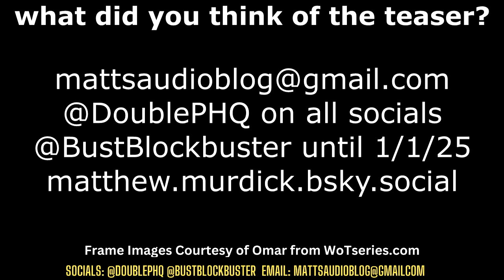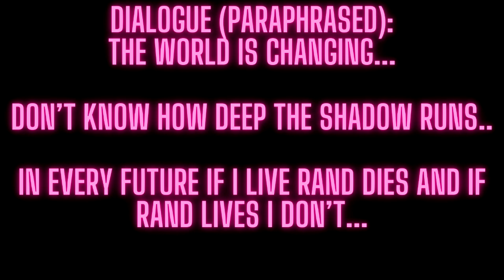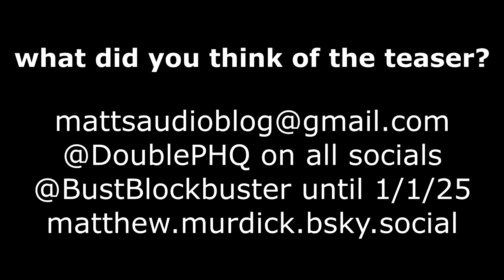The Wheel Of Time Season 3 Teaser! Spoiler Free Breakdown Explained Bustin' Blockbuster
Lanfear! Rand! Lanfear! Moiraine! Lanfear! Mat! Lanfear! Elayne! Lanfear! Moghedien! Lanfear!

Matt guides you through the Wheel of Time Season 3 teaser, this edition for Television only viewers/listeners. A full book series breakdown with Priscila will be coming soon!

Find Bustin’ Blockbusters on twitter @BustBlockbuster (until 1/1/2025) - find Double P Media on YT or on ALL the socials @DoublePHQ

Time Stamps:
00:00:00 - Introduction
00:00:10 - Wheel of Time Season 3 News
00:03:40 - Spoiler Free Breakdown of the WoT S3 Teaser

Cast
Rosamund Pike...Moiraine Damodred
Daniel Henney...Lan Mandragoran
Zoë Robins...Nynaeve al'Meara
Madeleine Madden...Egwene Al'Vere
Josha Stradowski...Rand al'Thor
Marcus Rutherford...Perrin Aybara
Dónal Finn...Mat Cauthon (credited only)
Ceara Coveney...Elayne Trakand
Hammed Animashaun...Loial
Jay Duffy...Dain Bornhald
Lindsay Duncan...Anvaere Damodred
Fares Fares...Ishamael
Kate Fleetwood...Liandrin Guirale
Johann Myers...Padan Fain
Natasha O'Keeffe... Lanfear Selene
Ayoola Smart...Aviendha
Meera Syal...Verin Mathwin
Abdul Salis...Eamon Valda
Gregg Chilingirian...Ingtar Shinowa
Gary Beadle...Elyas Machera
Karima McAdams...High Lady Suroth
Daniel Francis...High Lord Turak
Jessica Boone...Alwhin
Katie Leung...Yasicca
Rachel Denning...Nyomi
Will Tudor...Barthanes Damodred
Xelia Mendes-Jones...Renna
Nyokabi Gethaiga...Ryma
Bentley Kalu...Basan
Rima Te Wiata...Sheriam Bayanar
Valerie Vachkova...Miri
Robert Russell...Damodred Butler
Akie Kotabe...Turak's Voice
Laura Crowhurst...Stablemaster
Nirav Prajapati...Seanchan Da'Covale

Lorne Balfe